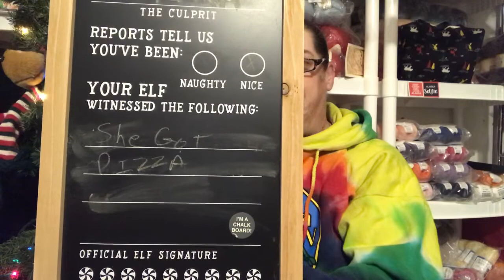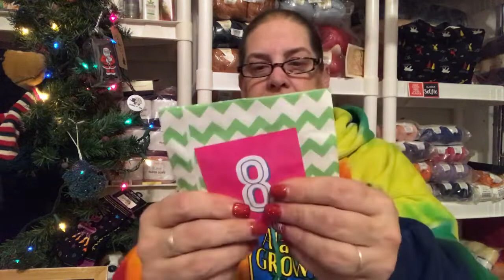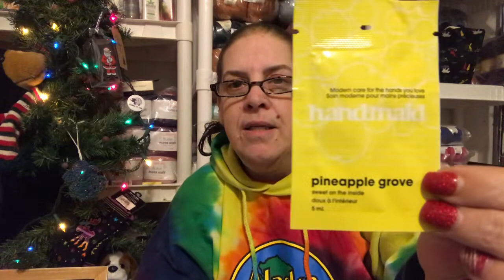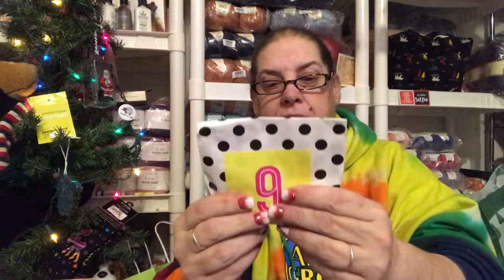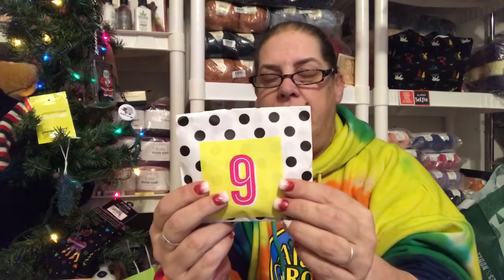Leither, Southern Skeins and Yarn Crush Advent Calendar Day 8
Leither Collection

Southern Skeins

Yarn Crush

Snail Mail:
Laura McDonald